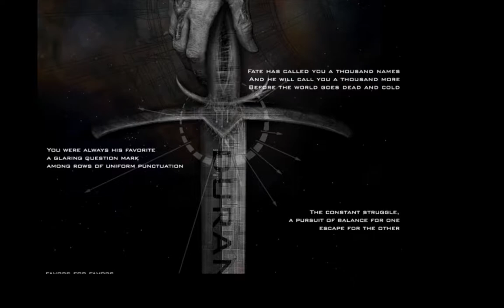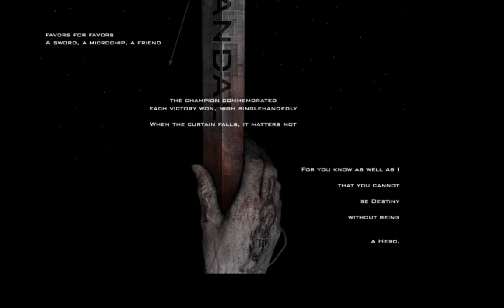Marathon Rubicon X: All Planks kindergarten speedrun in 1:06:27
This run is similar to the any% speed run until The Ascension Factor but plays the maximum number of levels with no repeats including the secret levels. Sorry for the lack of sound, still working that out.
At 56:20 the game glitches and loops you back to The Descension Factor which is why I quit and use the menu to go to the next level.

Prologue
 It Begins with an Ending
 Rozinante I

Chimera
 Honk if You’re an Underpaid Cyborg
 Like Flies on a Corpse
 Five Finger Discount
 I’d Rather Be a Lutefisk
 Things May Happen I
 We Dream You
 Hairy Legs

Salinger Plank
 Rozinante II
 Blasted Vent Cores
  The White Room
 The Gators of NY

Phor Plank
 Rozinante V

 Hex Level 73
 Things May Happen III
 Science Stands Alone
 Rozinante VI

 Okefenokee Tourist Trail
 Blasted Frogs
  Breathing Nothing But Air
  Canned Air
 Sodding the Logs
 Rozinante IX

 Bump and Grind
 Things May Happen V
 The Ascension Factor
  —run back down, jump to Salinger

Salinger Plank
 Rozinante IV

 10001 Nordic Nerds
 Things May Happen II
 People under the stairs
 Comfortably Numb

 Exit Door Leads In
 A Long Walk off a Short Pier
  Hell phor you
 Rozinante VII
 Not ‘this’ again…
 Rozinante VIII

 Prize Payment Schedule
 Just a little further
 Iwannavacuum
  The Dotted Line
 Things May Happen IV
 Revenge of the LysolLady
 Rozinante XI
  —betray Durandal, jump to Tycho

Tycho Plank
 Like home this ain’t II
 Core Wars II
 With utility bills like this
 Things May Happen VI
 The Descension Factor
 Like home this ain’t III

 Attack of the Wheenies
 There’s No Place Like UP
 It’s not -my- brain
 Like home this ain’t IV

 Bob is everywhere!?
  Get Over It
 Break the Sword

 Lazarus Ex Machina
Total = 59 levels